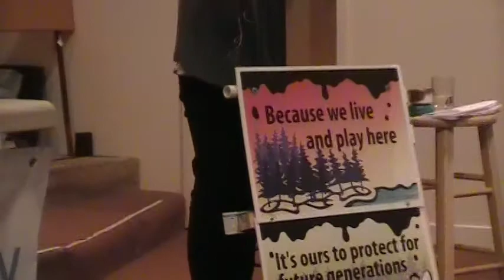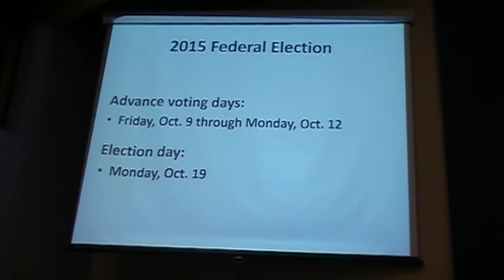Sidney BCSEA/Dogwood Candidates' Debate (Part 3 of 3)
This candidates debate is co-presented by the Sidney BCSEA and Dogwood Initiative.

Robert Boyd (Conservative) declined the invite to attend.
Alicia Cormier (NDP) accepted invitation
Tim Cane (Liberal) accepted invitation
Elizabeth May (Green) accepted invitation
Meghan Jess Porter (Libertarian) -  NOTE:  The Guidelines for being invited to this debate are that the candidate must have at least 1% of the popular vote AND have a min of 1 seat in the last parliament.
The MC did however, mention Meghan, and if she was in the audience would have been given the opportunity to ask the 1st question.

Statement from BCSEA Victoria Chapter on the facebook event
Hi Sam, no we didn't ask Ms. Porter. As with each of our debates, we invited candidates from parties that had at least one seat in the last Parliament and a minimum of one percent of the 2011 popular vote. We wanted to give nominees with a legitimate chance of winning a seat in the current first-past-the-post system an opportunity to debate the questions at length. PS Thanks for joining us last night and we look forward to your video.

This is the final environmental debate.
Links to the higher quality video recording will be available after the files have been uploaded to YouTube (expected within 24 hours)

Unfortunately, an open Internet Connection was not available, so the livestream didn't happen.

Location: St. Paul's United Church, 2410 Malaview Ave. Sidney BC